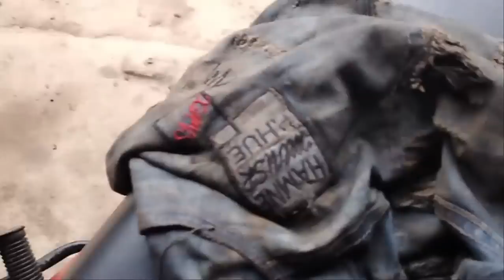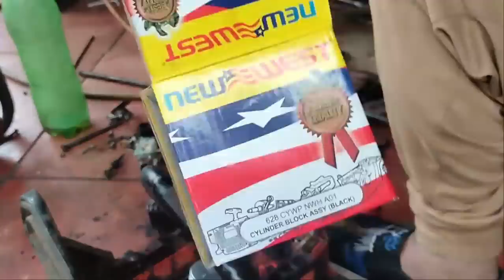تعليمات عرض الأبراج # 49